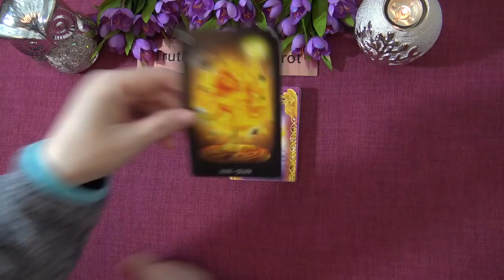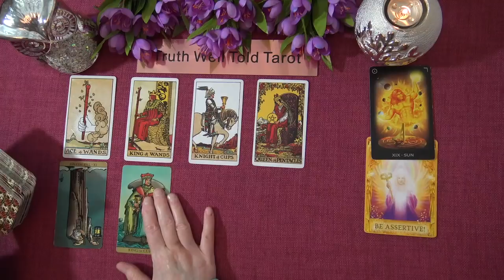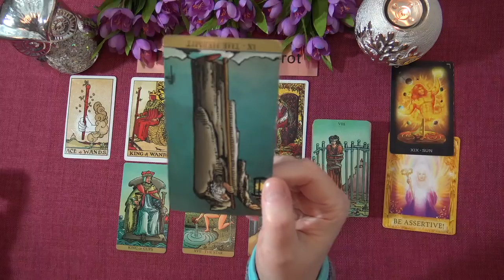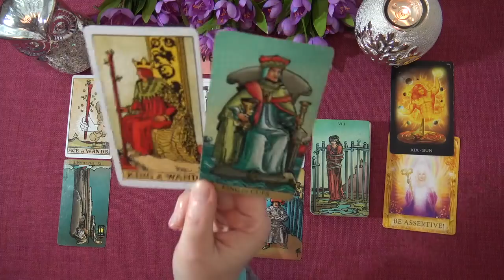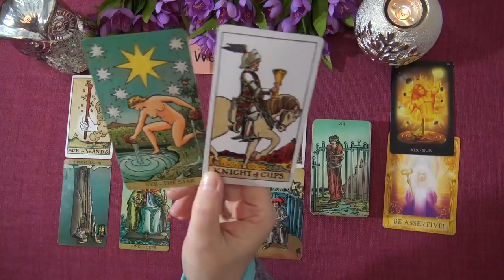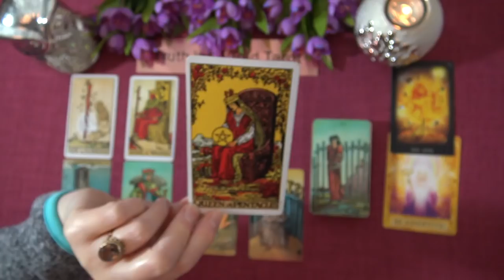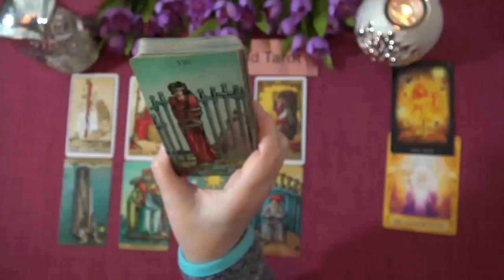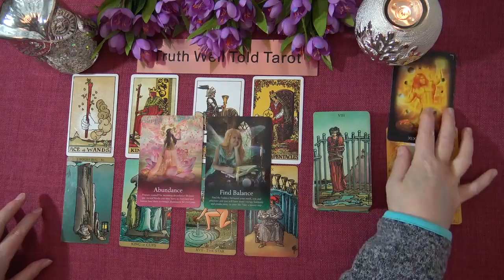SAGITTARIUS MARCH 2021 TAROT READING "A WISH IS COMING TRUE SAGITTARIUS!" Truth Well Told Tarot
Welcome to the Truth Well Told Tarot on YouTube! I hope you enjoyed the Sagittarius March 2021 Tarot Intuitive Reading. I am an Intuitive Tarot Reader and I offer general daily tarot, weekly tarot and monthly tarot readings.

Andrea xx